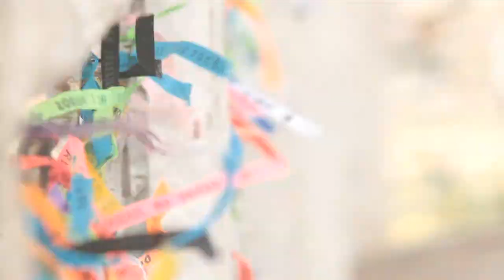TRADIÇÕES BRASIL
Uma grande diversidade cultural só poderia resultar em vários tipos de tradições. Cada região do Brasil tem sua própria bagagem devido à grande mistura de povos de todas as partes do mundo. Tradições Brasil apresenta as festividades de um povo que celebra com alegria, música e cor suas tradições e crenças.